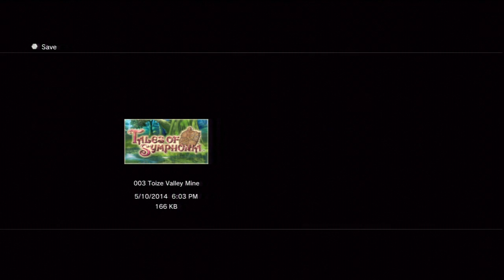Tales of Symphonia HD Playthrough W/ Commentary part 73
Welcome to my playthrough of Tales of Symphonia HD. This is part 73.